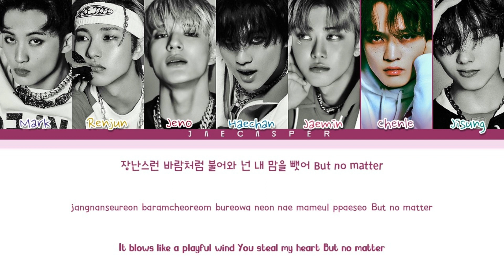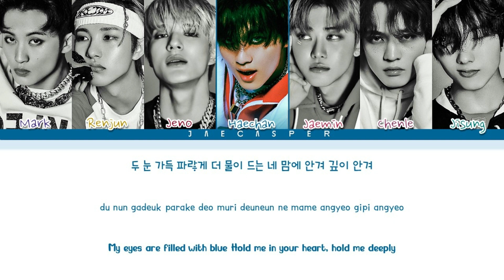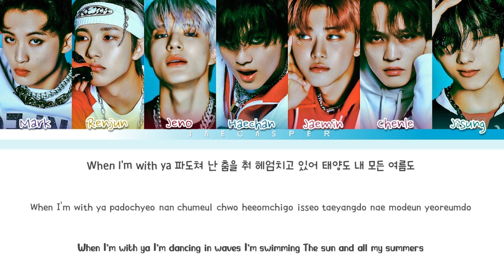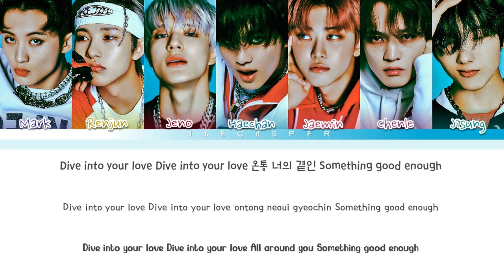NCT DREAM (엔시티 드림) — 'Blue Wave' [Color Coded Lyrics Han/Rom/Eng/가사]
I apologize for any mistakes in the lyrics/coding All Rights Administered by SM Entertainment

• Artist: NCT DREAM (엔시티 드림)
• Song ♫: Blue Wave
• Album: The 3rd Album 'ISTJ'
• Released:  23.06.07